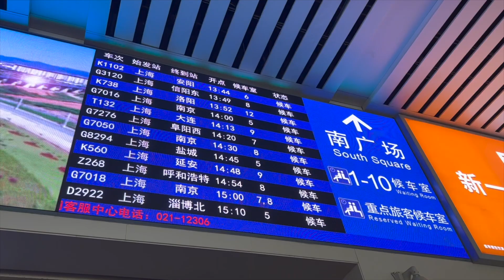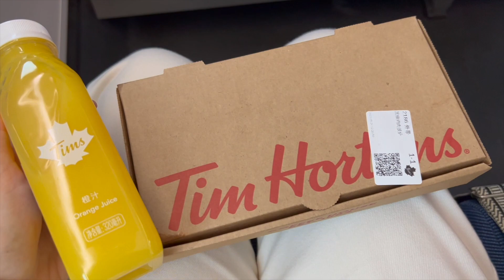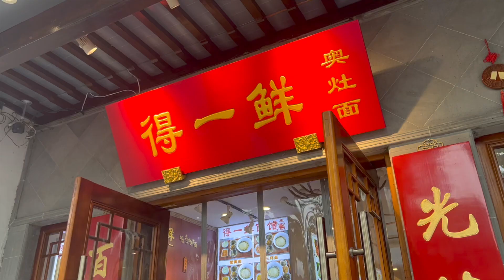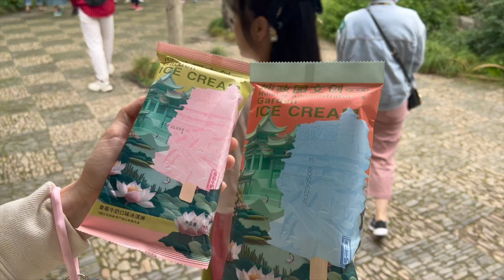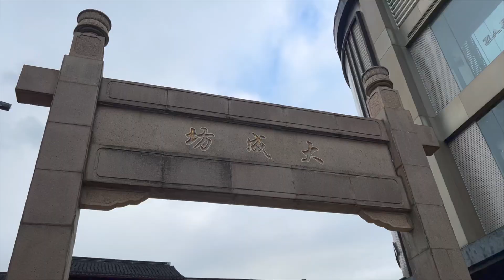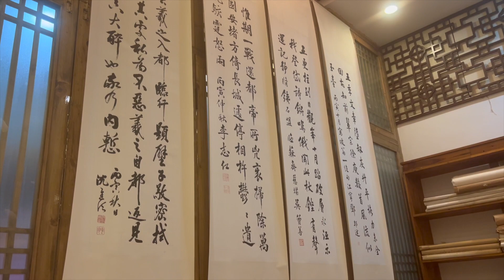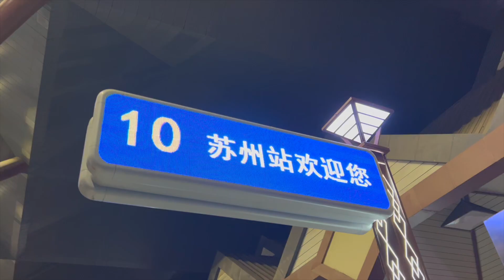Сучжоу: классические сады, китайская кухня | Китай vol.3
Привет! Это видео о том, как мы с подругой отправились в небольшое путешествие в Сучжоу. Мы посетили знаменитые классические сады, попробовали местную кухню и просто гуляли по городу.

ГДЕ МЕНЯ НАЙТИ:
Inst: @oh.hey.nastya